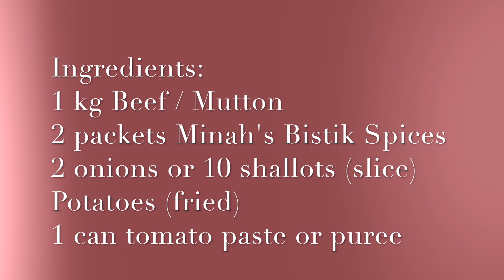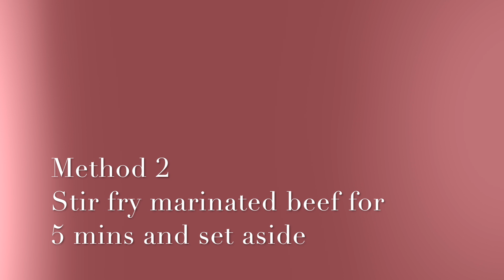BISTIK DAGING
Bistik Daging / Spicy Beef Steak - Bistik

 Spicy Beef Steak - Bistik

Ingredients: A
1 kg Beef / Mutton
2 packets Minah’s Bistik Spices
2 onions or 10 shallots (slice)
Potatoes (fried)
1 can tomato paste or puree
1 - 2 cups chillies paste
1 tsp turmeric
1/2 cup sweet soy sauce (Kicap manis)
Fried shallots
1 tbsp red sugar
4 green chillies
Green peas
Mint leaves
Coriander leaves

optional: 1 tbsp ghee

Step 1

Marinate Beef for 30 mins
1 kg Beef / Mutton
1 packet Minah’s bistik spices
1/2 tsp salt

*Fry marinated beef for 8 mins and set aside
Fry potato cubes or wedges

Ingredients: B

Blended ingredients:
3 tbsp onion paste
1 tbsp garlic paste
1/2 tbsp ginger paste

Serve:
Toasted bread or baguette

Method
Saute slice onions or shallots for a few mins

Add blended ingredients, onion, garlic & ginger paste saute for 5 mins

Saute chillies paste until fragrant and add  Bistik's spice mix

Next add marinated beef / fried beef, cook for about 10 mins, add tomato paste, fried shallots, sweet soy sauce (Kicap manis) and red sugar

Final step add green chillies, mint leaves, green peas, potato wedges, coriander leaves and fried shallots

Bahan-bahan: A
1 kg daging lembu / kambing
2 bungkus Rempah  Minah’s Bistik Spices
2 biji bawang besar atau 10 biji bawang merah kecil
1 sdm ghee / minyak sapi  (optional)
Kentang (goreng)
1 tin pes tomato atau tomato puree
1 - 2 cawan chillies kisar
1 sdt  kunyit
1/2 cawan kicap manis (Kicap manis)
Bawang goreng
1 sdm gula merah
4 cili hijau
Kacang hijau
Daun pudina
Daun ketumbar

Bahan-bahan campuran: B
3 sudu besar pasta bawang
1 sudu besar pasta bawang putih
1/2 sudu besar halia pes

Beef bistik